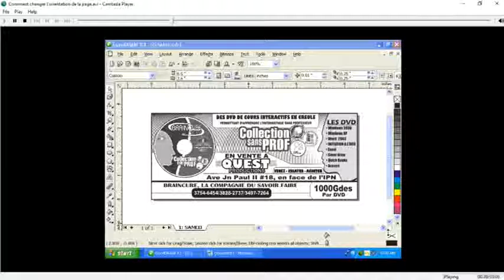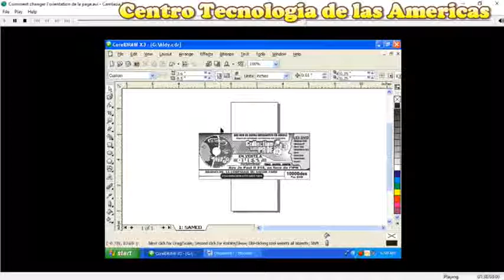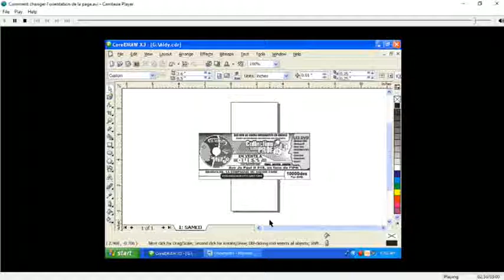Cours Corel Draw Chapitre 3 Lecon 5